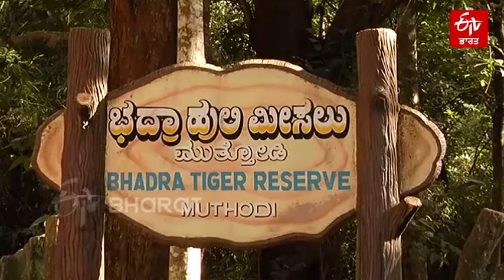ਸ਼ੇਰਾਂ ਦੀ ਆਬਾਦੀ 'ਚ ਵਾਧਾ, ਭਾਰਤ 'ਚ ਕਰਨਾਟਕ ਦੂਸਰੇ ਸਥਾਨ 'ਤੇ | ETV Bharat Punjab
ਭਾਰਤ ਦੇ ਰਾਸ਼ਟਰੀ ਪਸ਼ੂ ਸ਼ੇਰ ਦੇ ਬੱਚਿਆਂ ਦੀ ਗਿਣਤੀ ਹਾਲ ਦੇ ਸਾਲਾਂ ਵਿੱਚ ਕਾਫੀ ਵਾਧਾ ਹੋਇਆ ਹੈ। ਦੇਸ਼ ਵਿੱਚ ਦੂਜੀ ਸਭ ਤੋਂ ਵੱਡੀ ਗਿਣਤੀ ਕਰਨਾਟਕ ਵਿੱਚ ਹੈ। ਮੱਧ ਪ੍ਰਦੇਸ਼ ਕੁੱਲ 526 ਬਾਘਾਂ ਨਾਲ ਪਹਿਲੇ ਸਥਾਨ 'ਤੇ ਹੈ, ਜਦੋਂ ਕਿ ਉਤਰਾਖੰਡ ਵਿਚ 442 ਬਾਘਾਂ ਹਨ। ਕਾਵੇਰੀ ਵਾਈਲਡ ਲਾਈਫ ਸੈੰਕਚੂਰੀ (CWS) ਦੀ ਤਾਜ਼ਾ ਟਾਈਗਰ ਗਣਨਾ ਦੇ ਮੁਤਾਬਕ, ਕਰਨਾਟਕ ਰਾਜ ਵਿੱਚ 524 ਸ਼ੇਰ ਹਨ ਅਤੇ ਉਨ੍ਹਾਂ ਵਿੱਚੋਂ 371 ਮਲੇਂਦੂ ਖੇਤਰ ਵਿੱਚ ਹਨ।